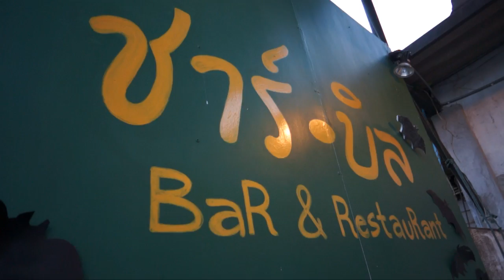GREASY CAFE - Khonkaen, Mahasarakham, Udonthani [TOUR ALBUM]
THE JOURNEY WITHOUT MAPS
GREASY CAFE
NEW ALBUM PROMOTIONAL TOUR
KHONKAEN - MAHASARAKHAM - UDONTHANI